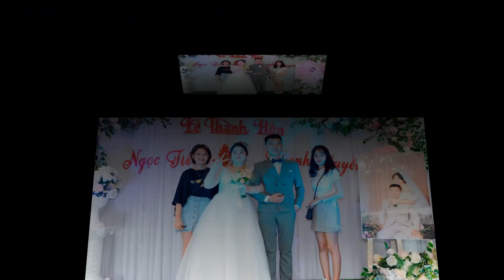Lễ thành hôn Ngọc Tiến Thanh Huyền 19 7 2020